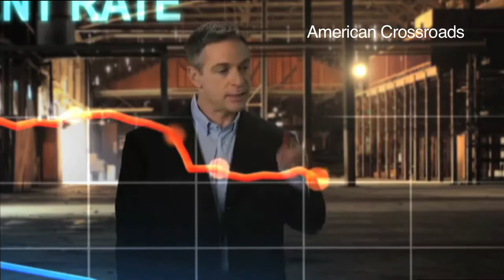Super PAC Ad: What Actually Happened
In this short ad, Super PAC American Crossroads attacks Obama's record of job creation and show "what actually happened" after the stimulus was passed. Photo Courtesy: American Crossroads.